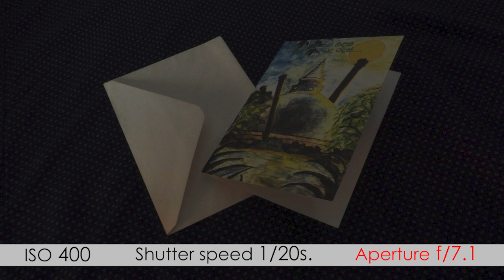Aperture and Image Brightness comparison - video 8